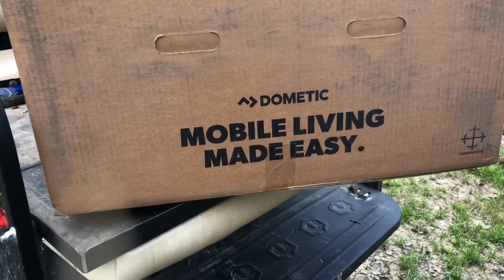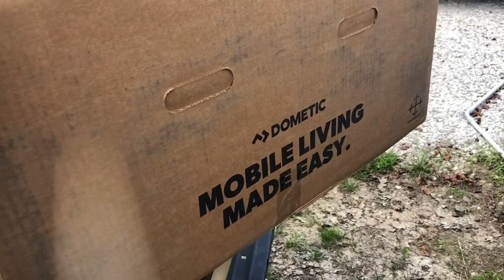New AC units new flooring and this video shows almost none of that